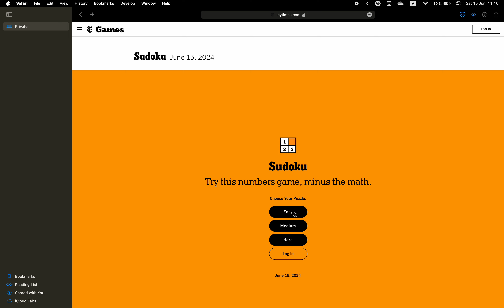New York Times Sudoku ✦ June 15, 2024 ✦ Easy